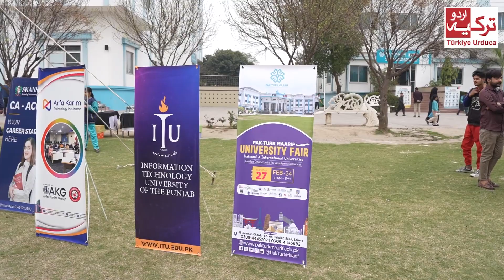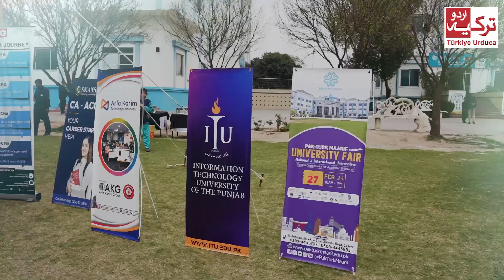University fair in Pak Turk Maarif School | Turkiye Urdu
پاک ترک معارف اسکول طلبا کی بہترین پڑھائی کے ساتھ ساتھ انہیں کیرئر کونسلنگ کے مواقع بھی فراہم کرتا ہے۔
لاہور رائے ونڈ روڈ کیمپس میں اسکول کے طلباء وطالبات کیلیے یونیورسٹی فئیر کا انعقاد کیا گیا
جس میں شہر کی لمز ، جی سی یو ، این سی اے ، یو ایم ٹی سمیت شہر  بہترین یونیورسٹیوں نے آگاہی اسٹالز لگائے۔
ترکیہ اردو کی ویڈیو رپورٹ دیکھئیے 👇